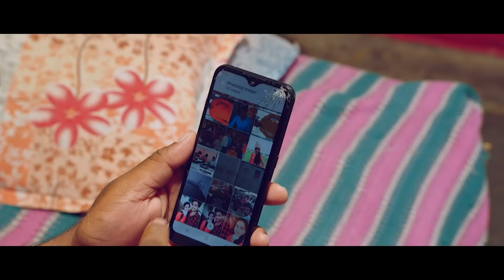Thurum Khanlu - Trailer | Shreeram Nimmala | Devaraj Paalamuru | Avinash | Iswarya | Siva Kalyan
Comedy entertainer -ThurumKhanlu
Artists: Shreeram Nimmala, Devaraj Paalamuru, Avinash, Iswarya
Editor: Bontala Nageswara reddy
Cameraman: charan ambati
Producer: k.kakyan rao
Written director: siva kalyan